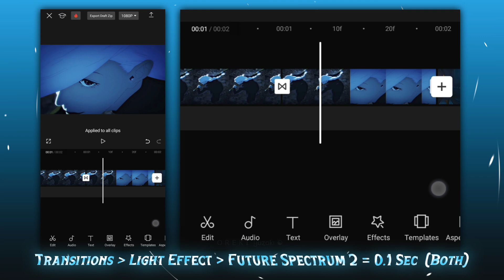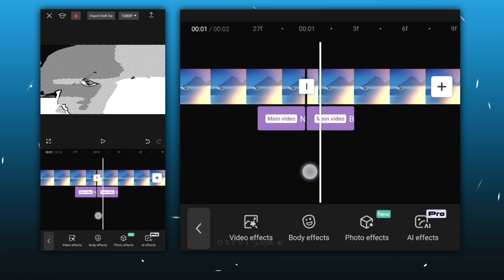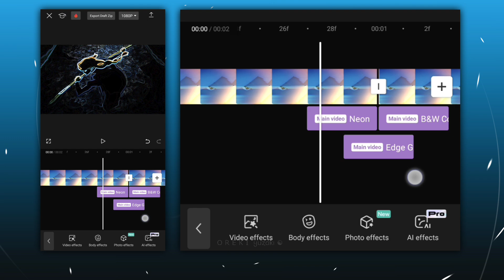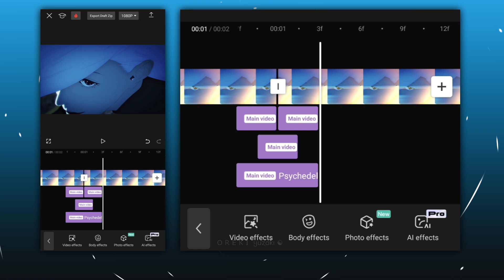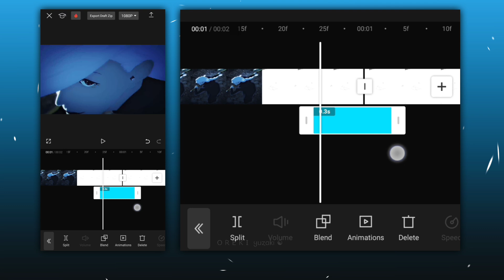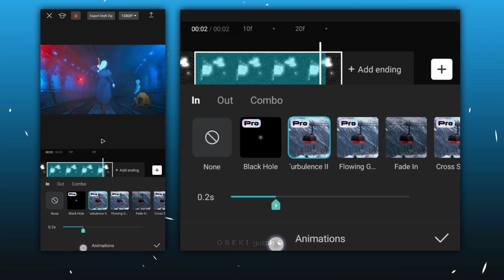One Frame Glitch Like AE/XENOZ | CapCut Tutorial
One Frame Glitch Like @XenozEdit (Ae/Am) | CapCut AMV/Edit Tutorial

Time Stamps 💕
0:00 Want This
0:09 Glitch Transition #1
0:41 One Frame Glitch #2
3:58 Final Composition #3

Sofware : CapCut Pro
Device : Redmi Note 8 Pro